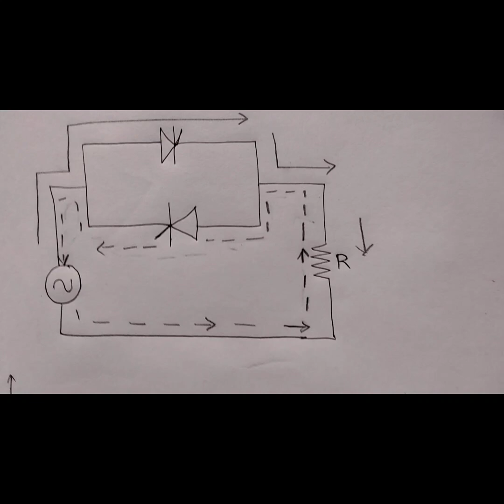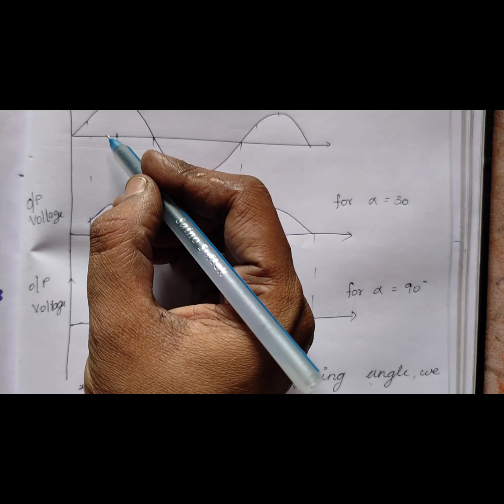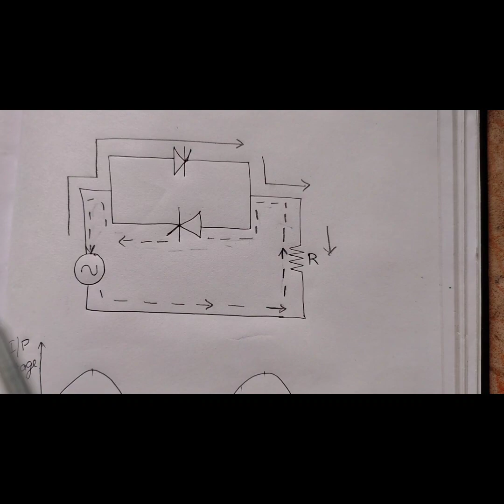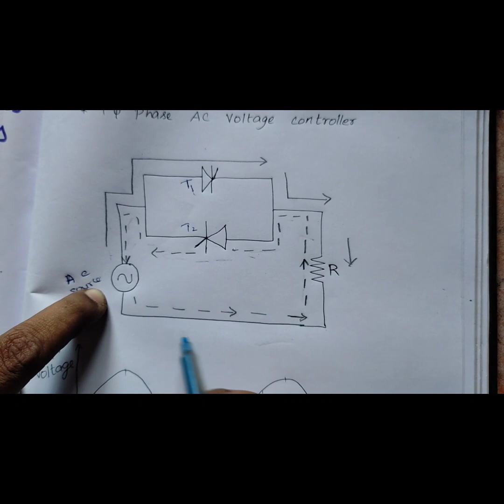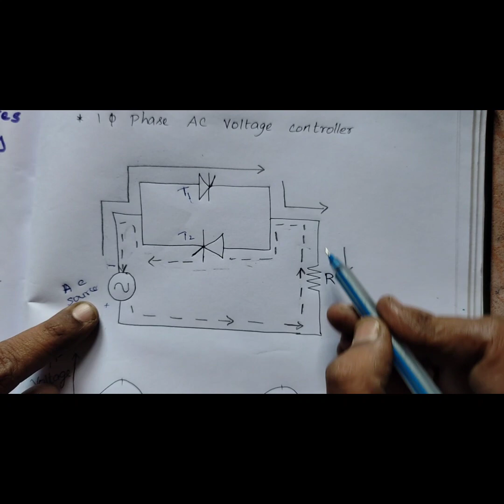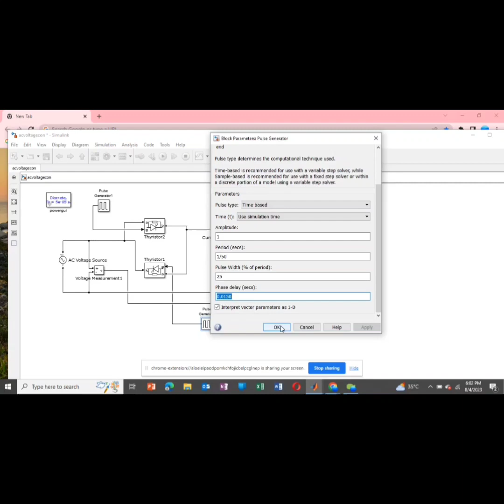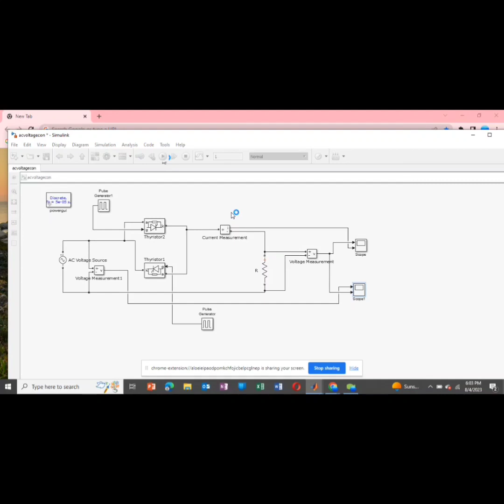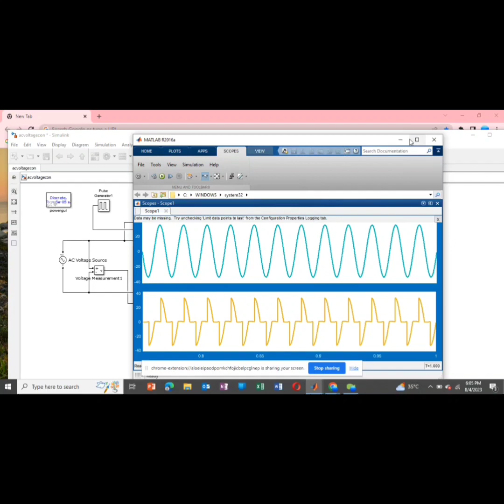Single Phase AC Voltage Controller | Electrical Drives and Control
Detailed info about Single phase AC Voltage and controller